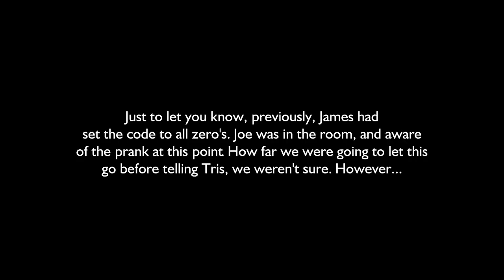Dressing Room Emergency Part 2 (Dear Diary Season 2 / Ep. 6)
For more news on our 2018 UK tour (on sale now) and World Tour dates please visit our